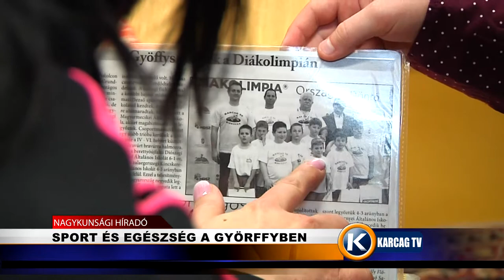Sport és egészség a Györffyben karcagtv